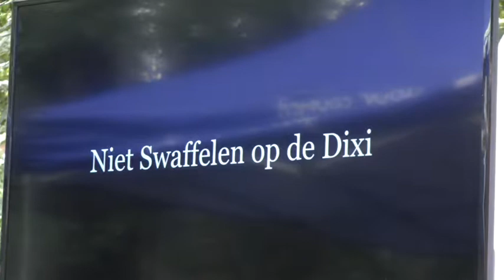NIET SWAFFELEN OP DE DIXI Fred Smith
Let Fred tell you what this song is all about. Enough to say it is very popular with school children in Canberra.

Video Liz Aitken